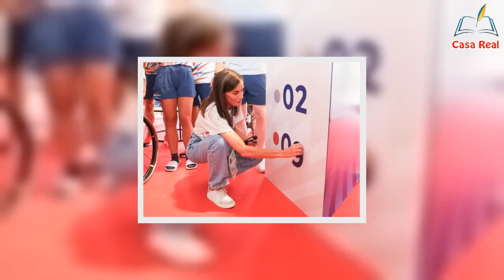La reina Letizia, la royal europea más volcada con los Juegos Paralímpicos de París: cuatro jornadas